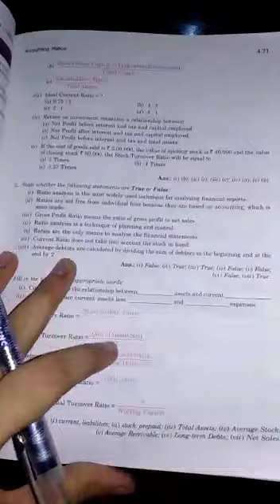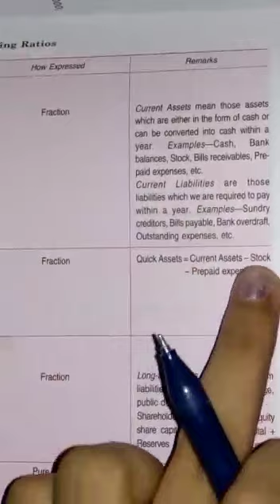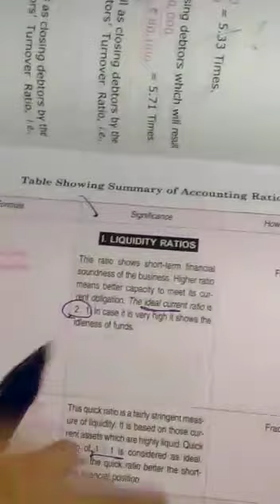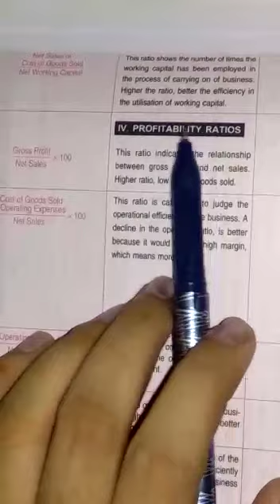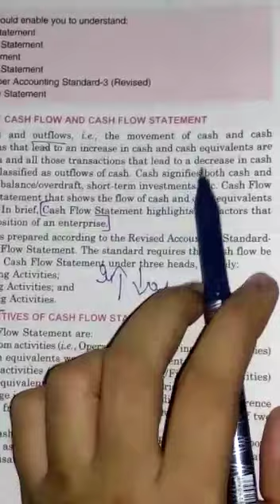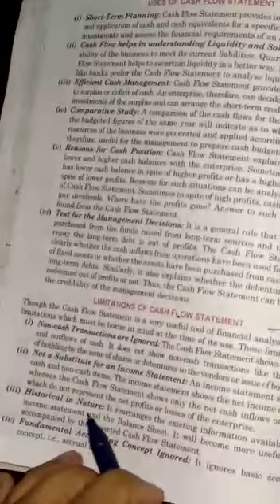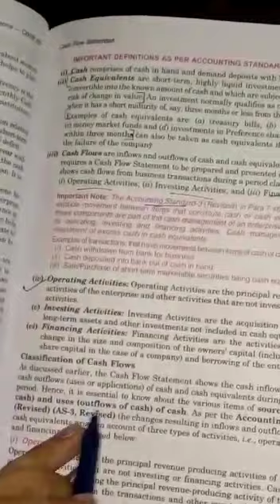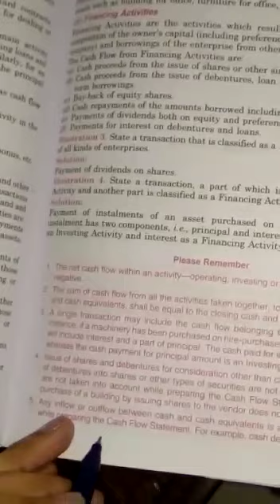UGC BOOK LIBRARY 3RD LECTUERE 📒📙📕📓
For PDFs join my official telegram channel ☝️☝️